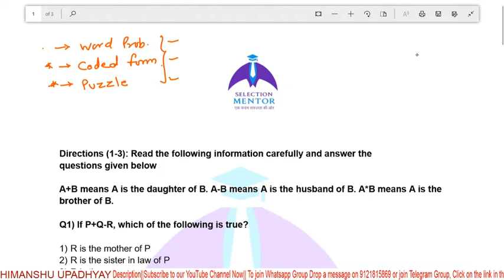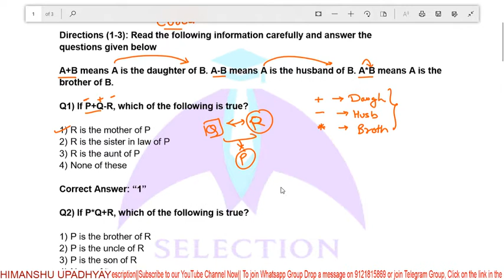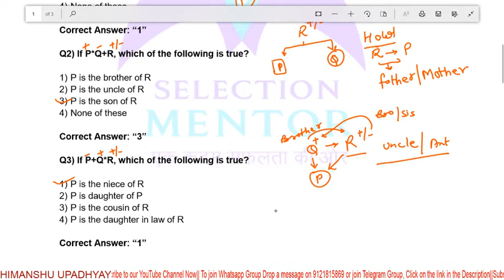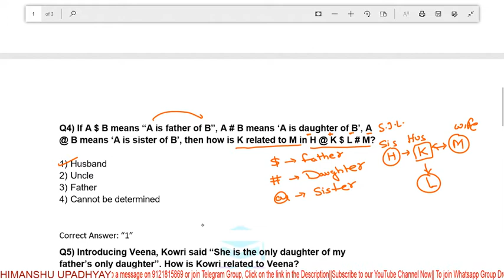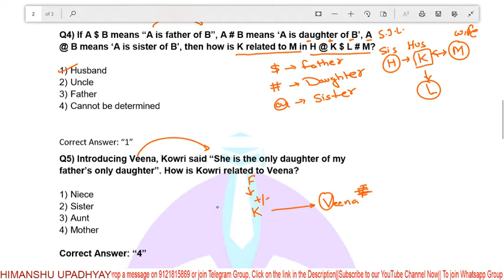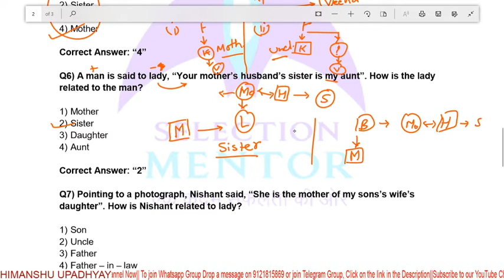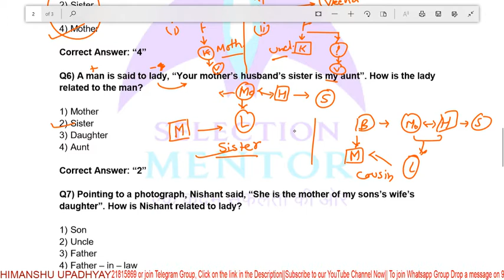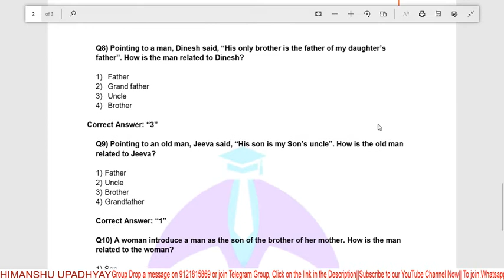Blood Relation Conceptual Ques